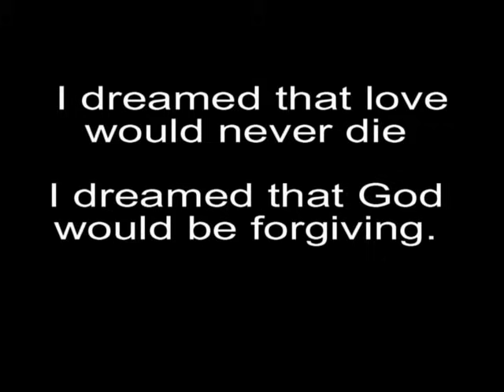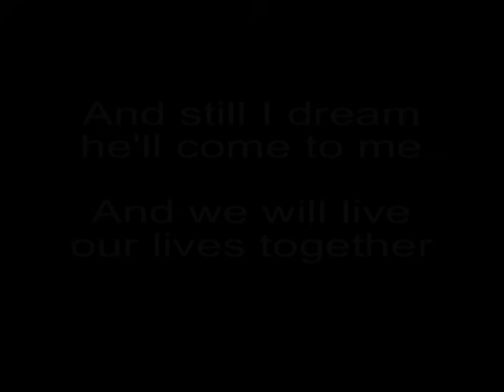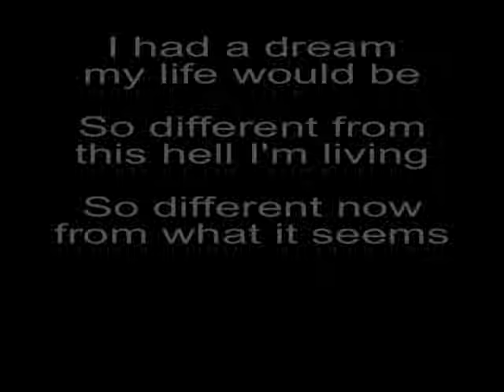Susan boyle-I Dreamed a Dream Lyrics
Lyrics Susan Boyle I Dreamed a Dream. Enjoy!